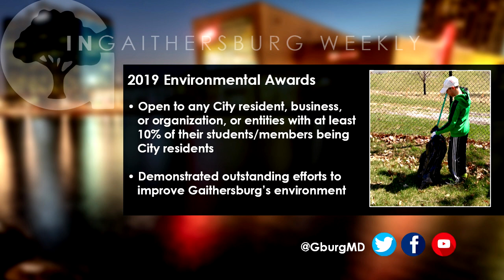InGaithersburg Feb 19, 2019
Weekly update of Gaithersburg activities